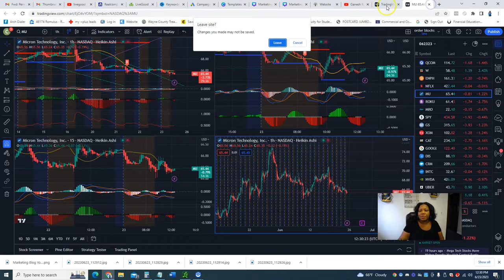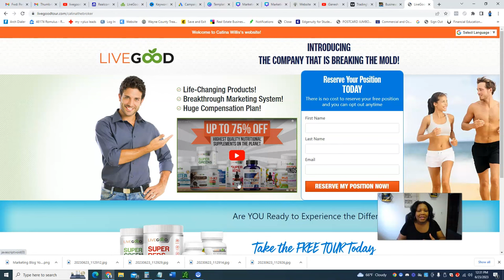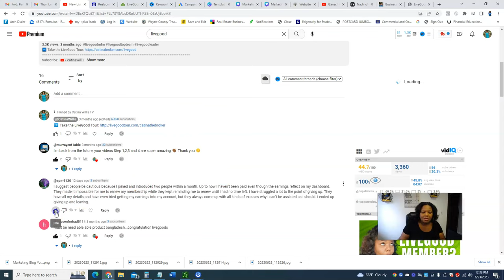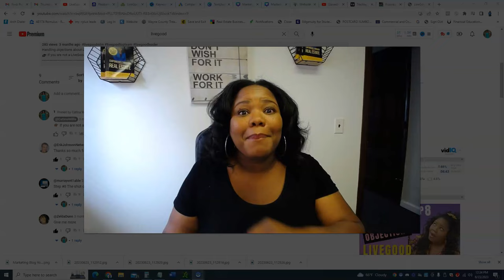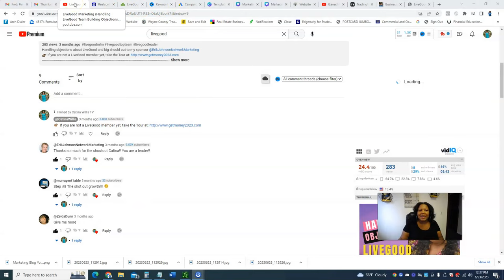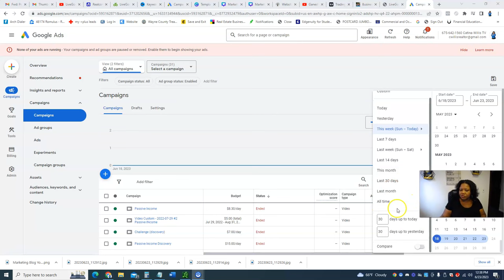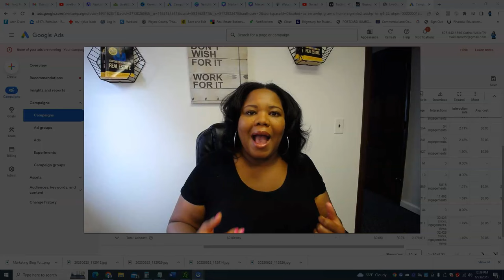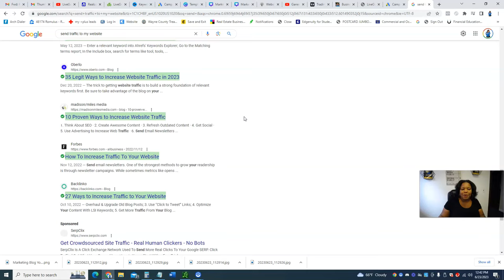BUSTED! Uncovering the LiveGood Scam That You Need To See!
➡️EQUIPMENT:
Ring Light
Lights for Recording
Webcam HD Pro
Camera Canon DSLR

There is no guarantee that you will earn any money using the techniques and ideas mentioned in this video. Your level of attaining the results claimed in this video will require hard consistent work and you may not make any money. We have taken reasonable steps to ensure that the information in this video is accurate, but we cannot represent that the website(s) mentioned in this video are free from errors. You expressly agree not to rely upon any information contained in this video.